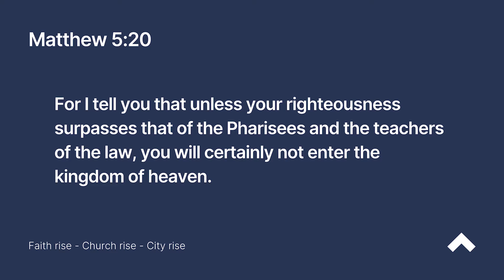The Bible | Emily Baines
Emily Baines speaks about Jesus' fulfilment of the Law.